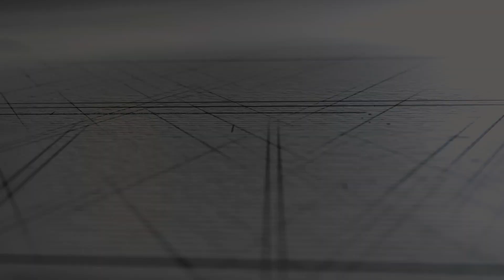데일리 지저스 | 마태복음 1장~3장 | 성경버전_새번역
2024년 성경읽기가 1월부터 시작됩니다.

*새번역(한국어)와 ESV(English) Version으로 매일 2개의 영상이 업로드 될 예정입니다.
1. 인트로 - 0:00
2. 마태복음 1장 - 4:00
3. 마태복음 2장 - 8:21
4. 마태복음 3장 - 12:25
5. 적용 및 소그룹 나눔 질문  - 15:20
6. 기도 - 16:00